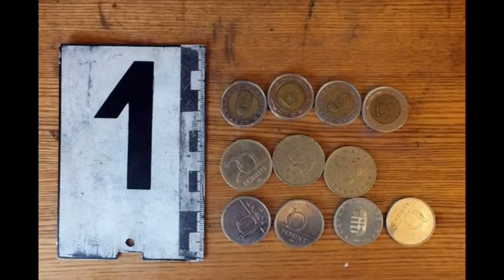Ismerősét fosztotta ki - másfél óra alatt elfogták a géderlaki gyanúsítottat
A kalocsai rendőrök másfél óra alatt elfogták a géderlaki gyanúsítottat. A férfit őrizetbe vették, és előterjesztést tettek letartóztatásának indítványozására.